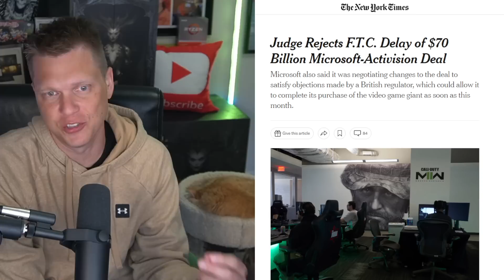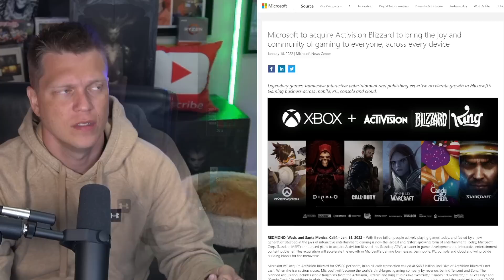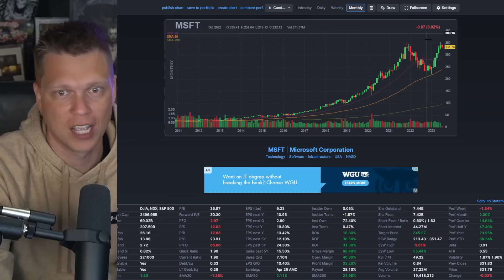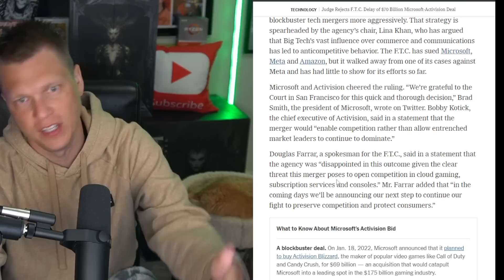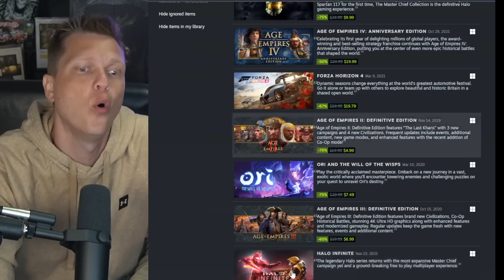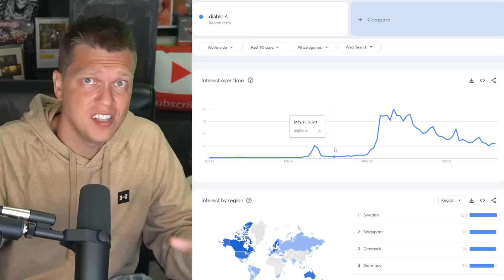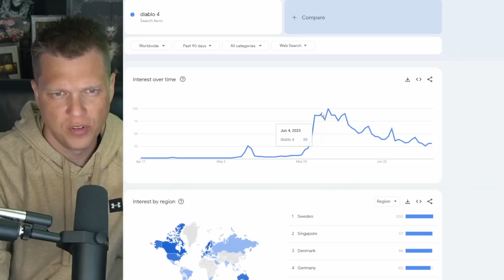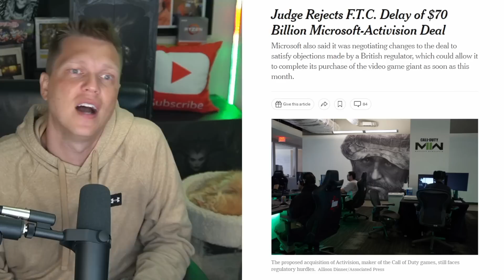MASSIVE Court Ruling could DRASTICALLY change Diablo 4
Diablo 4 and how it may be affected by a recent court ruling about Microsoft acquiring Activision Blizzard